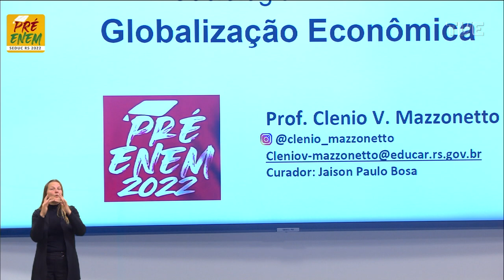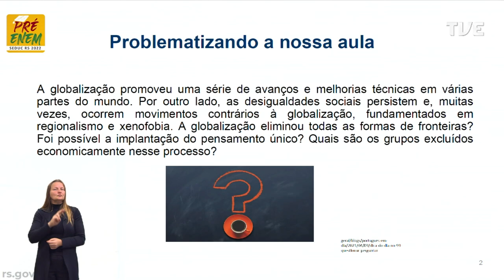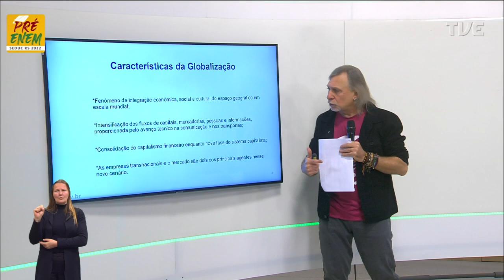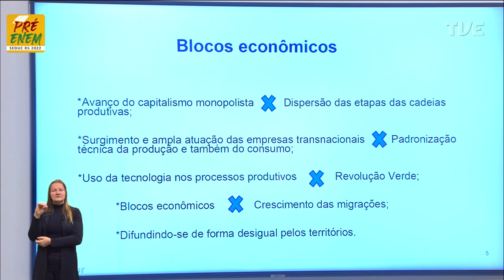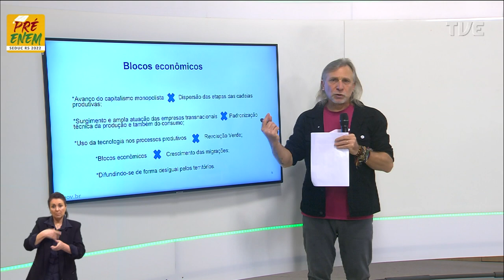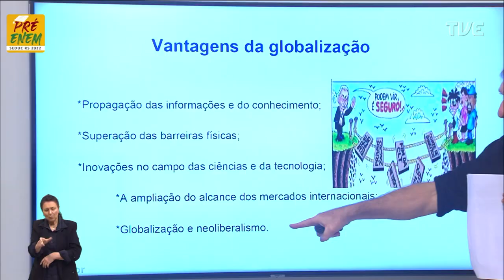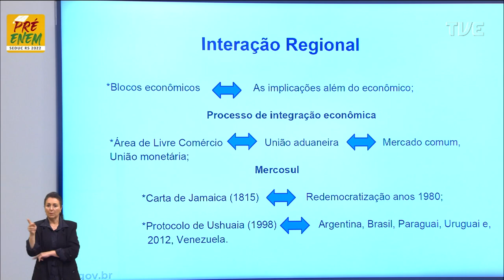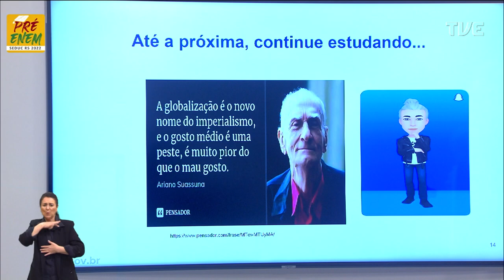Pré-Enem 2022 - Sociologia - Aula 15 - 17/08/2022